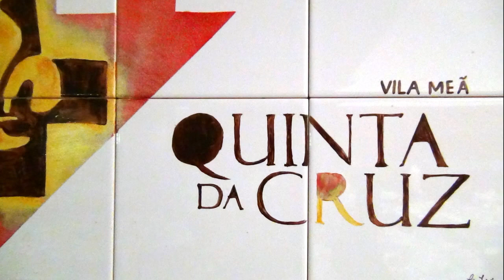MENSAGENS DE NATAL e ENTREGA de TROFÉUS no Município de Amarante-2014